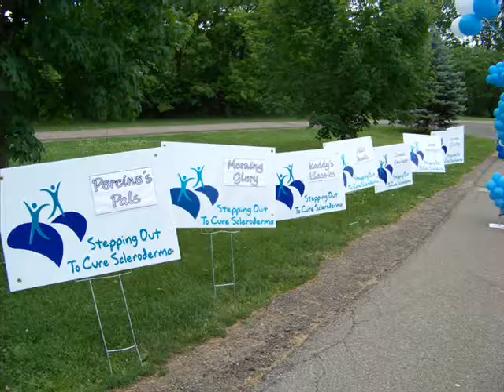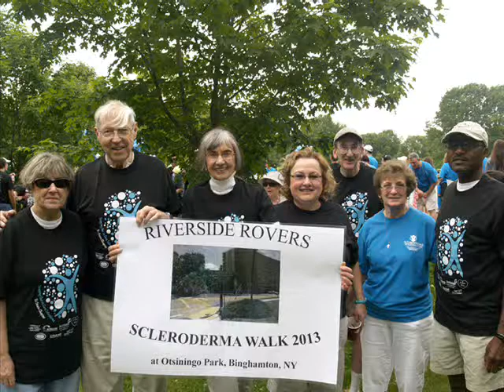Stepping Out to Cure Scleroderma - Binghamton 13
Images from the Scleroderma Foundation Tri-State Chapter's 2013 Stepping Out to Cure Scleroderma Binghamton Walk